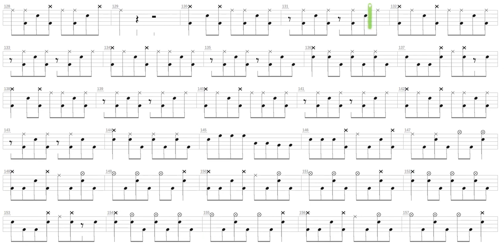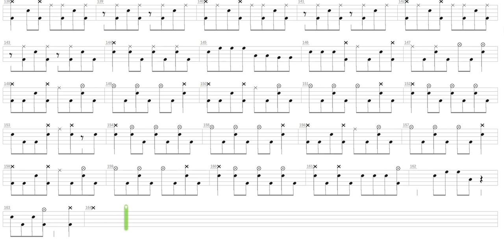Happy + Siam Shade + Drum only + Drum tab